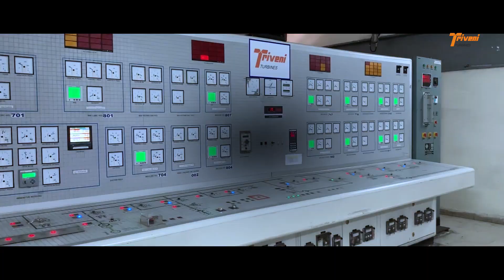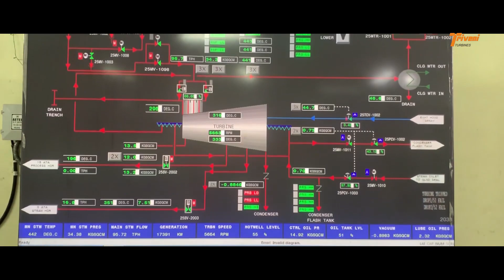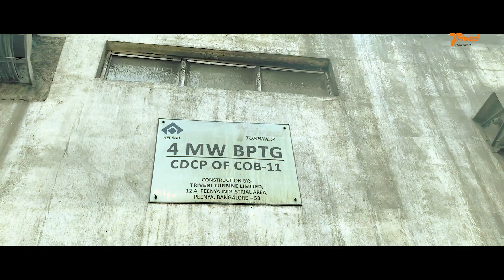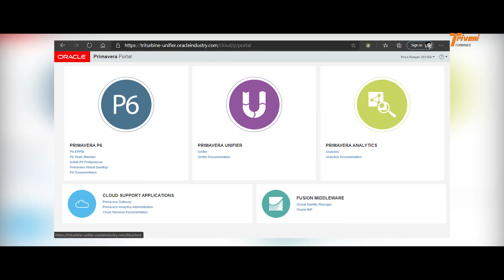Triveni Turbines - Turnkey EPC Solutions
Triveni Turbines, a leading steam turbine manufacturer based in Bengaluru, India holds an expertise for over 6 decades with more than 1 billion operating hours of the turbine fleet worldwide.

With this significant expertise Triveni has been successfully delivering power projects on EPC basis to its select customers.
Bhilai Steel Plant is one of the premium turnkey project executed by Triveni.

Triveni has consistently set a standard in building the power plants on EPC basis. This 25MW and 4MW power plants executed for Bhilai Steel Plant is a testimony to the Technical, Engineering, Project management capabilities of Triveni.